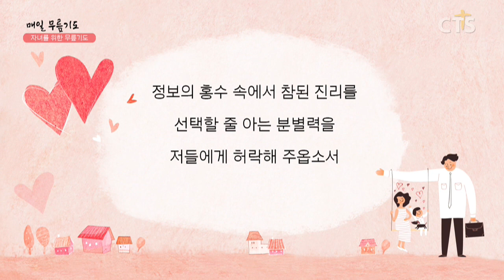[다음세대 1분 캠페인] 자녀를 위한 무릎기도 - 이미경 사모(민들레학교 교사) 200331